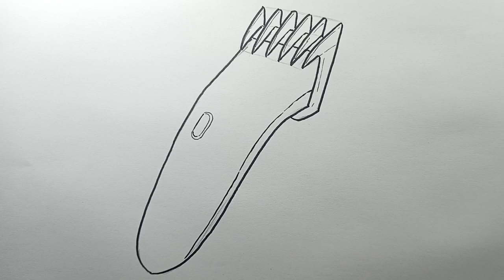How to Draw Clippers - Simple Drawing